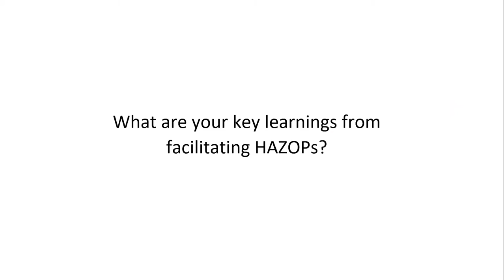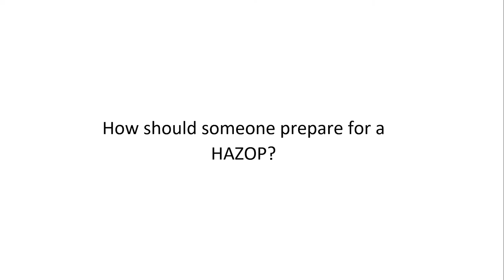Who should be in a HAZOP workshop?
Alastair Hume from Safety Solutions talks about  the ideal composition and numbers for a HAZOP workshop